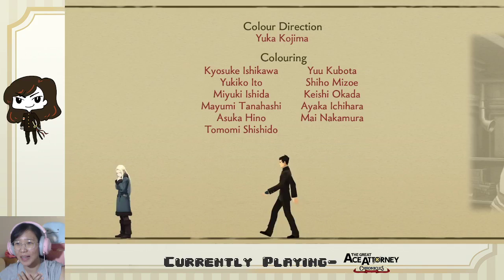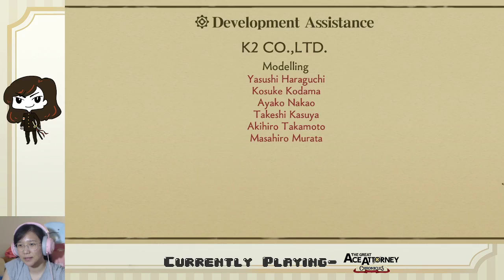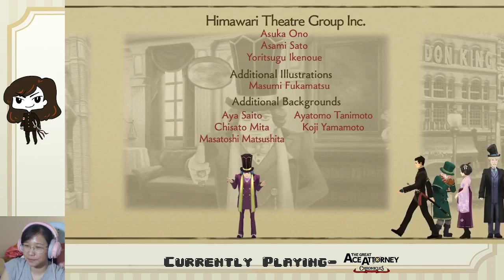Ep. 18- Case 5 COMPLETE | Great Ace Attorney CHronicles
The first game is COMPLETE

Stay toasty :)